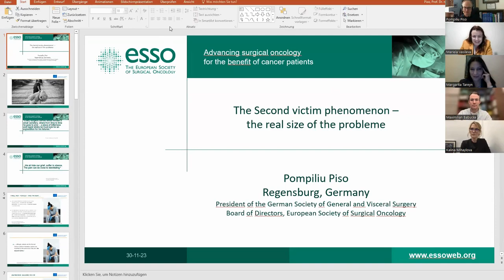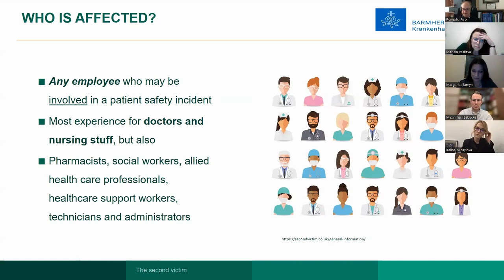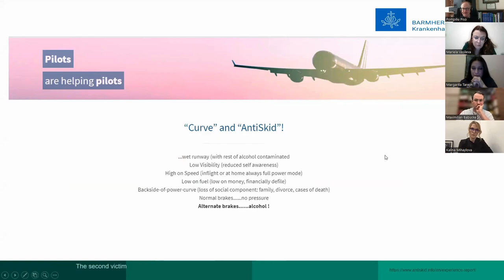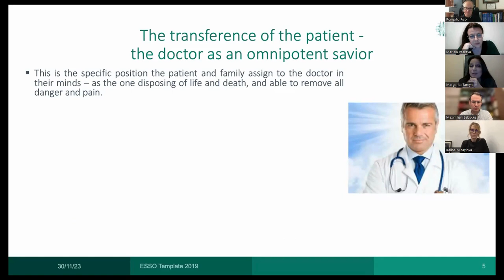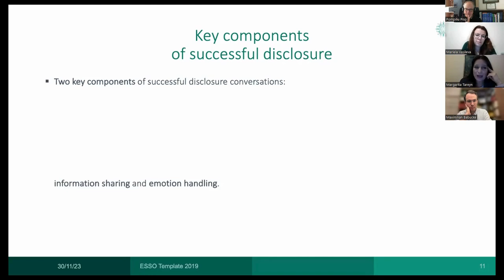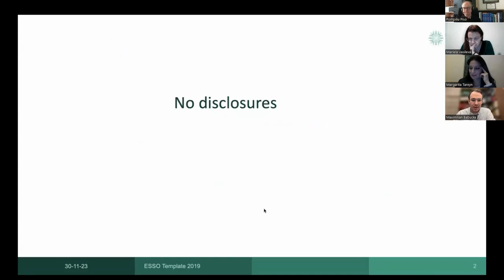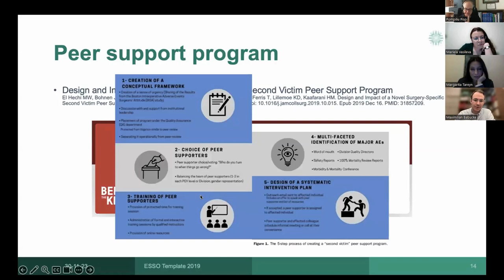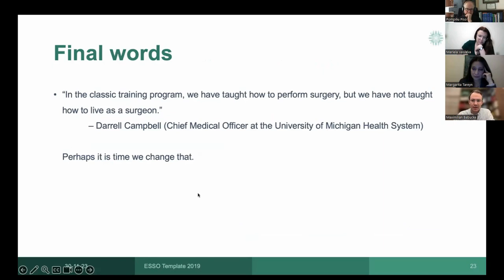ESSO Webinar on Acceptance of Being a Human - The Second Victim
Medical errors accompany any healthcare system. In this healthcare framework the first victim is the patient and the second victim is the healthcare provider(s). The Second victim symptoms by definition are the result of a traumatic patient care event. These events can include near misses, patient adverse events, deaths, or provider mistakes but really encompass any event that leads to significant mental stress on the part of the provider. 22% of the surgical residents are reporting extreme and pervasive distress related to such events. Meanwhile, the mechanisms to overcome the consequences of such events are limited. Globally, there is a lack of understanding,  general rules, support, protection and mentorship for the healthcare providers. This can result in burnout of the healthcare professional, which in the field of oncology and especially after the COVID pandemic could reduce the already small numbers of workers in this field.

Moderator
Mariela Vasileva, Bulgarian Breast and Other Gynaecological Cancers Association, BG

Speakers
Maximilian Babucke, Krankenhaus Barmherzige Brüder, Regensburg, DE
Pompiliu Piso, Krankenhaus Barmherzige Brüder, Regensburg, DE
Margarita Tareyn, Acibadem Tokuda Hospital, Sofia, BG

Program

00:00 - 03:10 Welcome and introduction to the Webinar, M. Vasileva
03:10 - 20:30 The Second victim phenomenon – the real size of the problem, P. Piso
20:31 - 36:37 If nobody knows– it has never happened! – Dealing with medical errors in the situation of limited resources and lack of education, M. Tareyn
36:38 - 51:23 Mechanism to overcome the distress. Programs for support, M. Babucke
51:24 - 1:20:05 Q&A with discussion